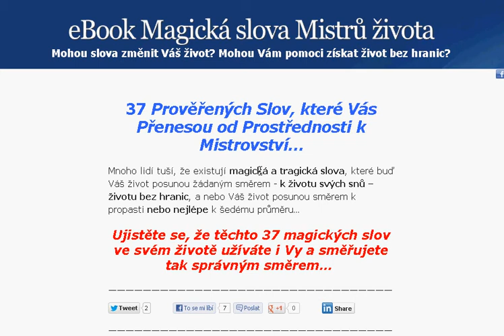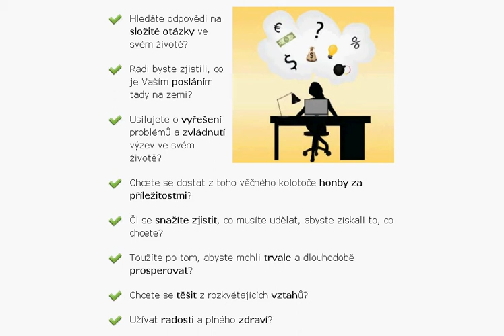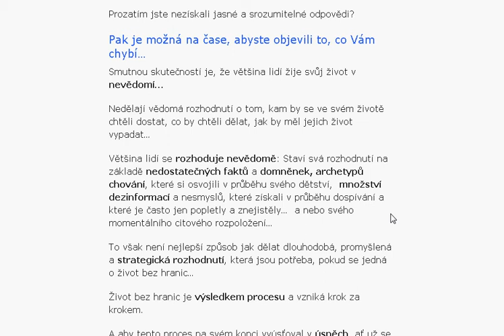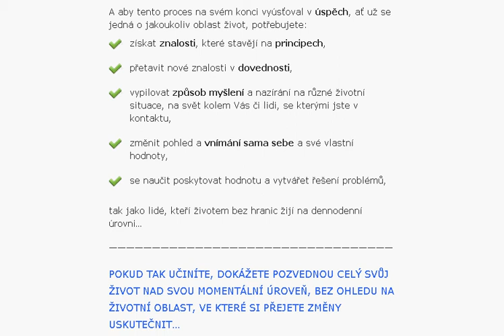37 Prověřených Slov, které Vás Přenesou od Prostřednosti k Mistrovství...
Mnoho lidí tuší, že existují magická a tragická slova, které buď Váš život posunou žádaným směrem - k životu svých snů -- životu bez hranic, a nebo Váš život posunou směrem k propasti nebo nejlépe k šedému průměru...